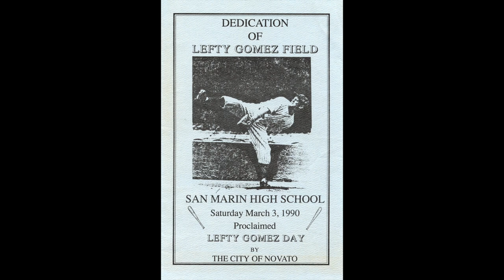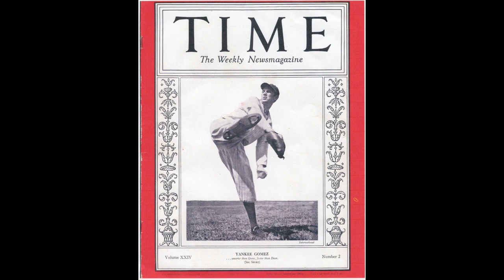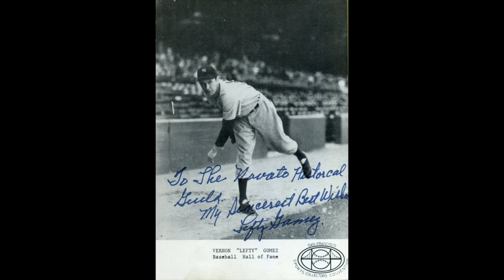Novato History Museum Oral History - Baseball Hall of Fame Pitcher Vernon "Lefty" Gomez 1978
A longtime friend of the Novato History Museum, Vernon “Lefty” Gomez spoke to a group of Novato residents at the Novato (Calif.) Library in 1978 on behalf of the museum. In the event recording, Gomez discusses his World Series victories (most ever without a loss 6), his on-the-road roommate Joe DiMaggio, Babe Ruth’s massive depression-era contract, playing semi-pro ball in Northern California during the 1920’s and much more. The full oral history is now part of the National Baseball Hall of Fame and Museum digital collection called PASTIME and can be heard by visiting the Baseball Hall of Fame website.
Search: Oral History - Vernon "Lefty" Gomez